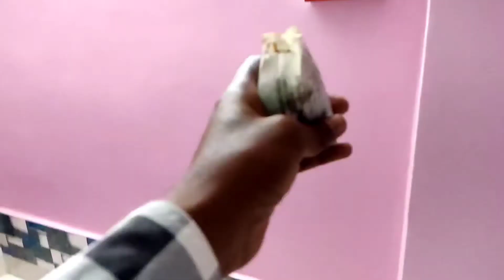মাঠে আলু চুরি করে পুড়িয়ে খেলাম 😋 বন্ধুকে Prank Call 🤣 পুরো সেই ছিল 💚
আমার নাম :- কাজী রফিকুল ইসলাম
আমার এই ছোটো চ্যানেলে তোমাদের সবাইকে স্বাগতম

কারন আমি যে সকল ভিডিও ছাড়বো সেগুলি তোমারা সবার প্রথমে পেয়ে যাবে

ভিডিওটি ভালো লাগলে অতি অবশ্যই একটি লাইক করো এবং বন্ধুদের প্রচুর পরিমাণে শেয়ার করো

আর হ্যাঁ আমাদের ইউটিউব চ্যানেলটিকে ভালো লাগলে তোমারা তোমাদের বন্ধু বান্ধব ভাই-বোনভাই-বোনেদের জানাতে পারো